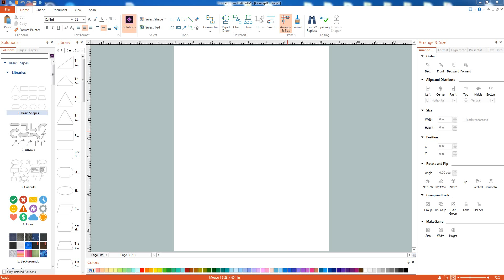Guidelines and their precise location in ConceptDraw DIAGRAM on Windows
There are many types of diagrams, you can create using ConceptDraw DIAGRAM: network diagrams, organizational charts, flowcharts, workflow diagrams, technical schemes, and building plans. However, there are the same basic steps when creating almost all of them. Here is a short lesson showing how you can position the Guidelines on the DIAGRAM drawing page more precisely.
First, please make sure to enable Guides mode via the View menu and then create a Guideline by clicking your mouse on the Ruler area and dragging the line.
When a Guideline is selected you may use X and Y Position boxes in Arrange&Size Panel to put the needed coordinates.